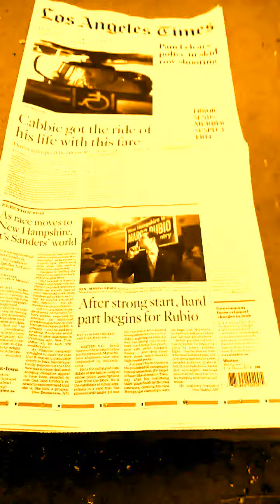RIK MARTINO THE HITMAN